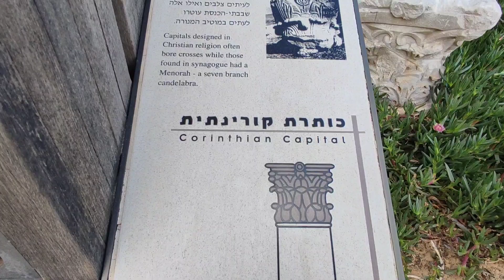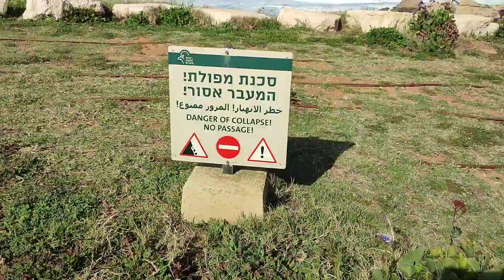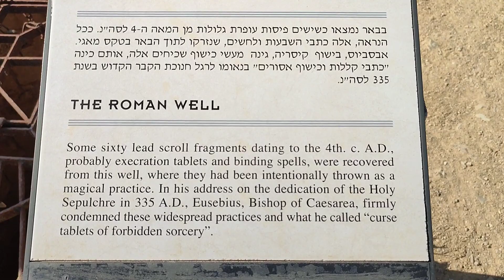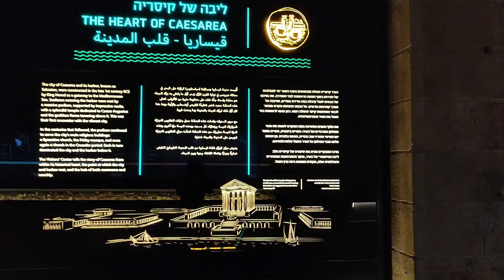1st Tour Day: Singing on the bus; Drive from Netanya to Caesarea Maritime; Caesarea Maritime